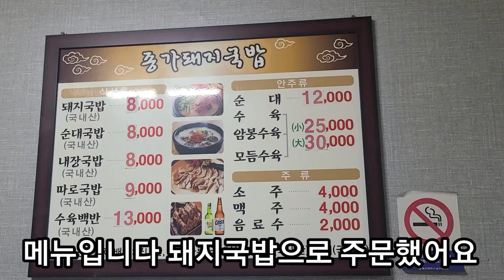울산시청 공무원들의 최애돼지국밥 종가돼지국밥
- 상호 : 종가돼지국밥
- 주소 : 울산 남구 중앙로223번길 1
- 영업시간 : 11:00~20:00(토요일은 14:00까지)
- 휴무일 : 일요일
- 대표메뉴 : 돼지국밥(8,000원), 순대(12,000원)

울산돼지국밥투어 제1탄! 울산시청 공무원들의 입맛을 사로 잡은 종가돼지국밥! 당직근무 저녁에 들렸는데 손님들이 가득! 사실 국밥집이 술손님 보다는 밥손님이 주고객인데 저녁 8시까지밖에 안하는 국밥집에서 줄을 설줄이야.. 젊은이부터 어르신까지 다양한 세대들의 입맛을 사로잡은 종가돼지국밥! 제입맛에도 지금껏 울산에서 먹은 돼지국밥 중 제일 괜찮았던 것 같아요~ 추천합니다~